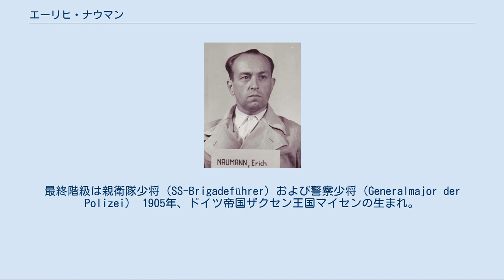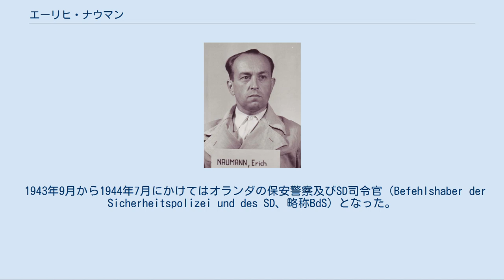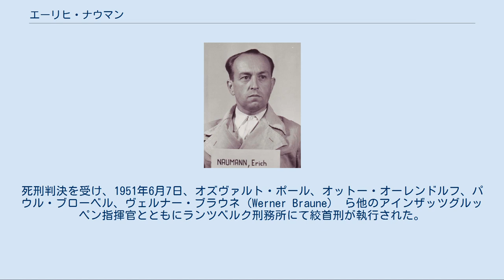エーリヒ・ナウマン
アインザッツグルッペン裁判の際のエーリヒ・ナウマン エーリヒ・ナウマン（Erich Naumann、1905年4月29日‐1951年6月7日）は、ナチス・ドイツ親衛隊（SS）の情報部SDの将校。
戦時中にアインザッツグルッペンの指揮官をしていた人物。
最終階級は親衛隊少将（SS-Brigadeführer）および警察少将（Generalmajor der Polizei） 1905年、ドイツ帝国ザクセン王国マイセンの生まれ。
16歳で学業を終えてマイセンの街の商家に丁稚奉公するようになった。
1929年にナチス党に入党（党員番号170,257）。
はじめ突撃隊（SA）の隊員だったが、長いナイフの夜事件の後に親衛隊へ移籍。
1935年からフルタイムの隊員となり、ラインハルト・ハイドリヒのSDに配属された。
対外諜報部長ハインツ・ヨストの下で働いた。
その後、ニュルンベルクの保安警察監督官（Inspekteur der Sicherheitspolizei　略称IdS）となる。
 ポーランド侵攻後、アインザッツグルッペンVIの司令官となる。
さらに独ソ戦開戦後の1941年11月にアルトゥール・ネーベに代わってアインザッツグルッペンB隊の司令官となり、1943年2月までの1年以上にわたり務めた。
この間ユダヤ人をはじめ大勢の人間を銃殺し、特にスモレンスクでは17,000人もの人間の死に責任を持っている。
1942年12月にナウマンは134,298人の処刑をベルリンに報告している。
 1943年9月から1944年7月にかけてはオランダの保安警察及びSD司令官（Befehlshaber der Sicherheitspolizei und des SD、略称BdS）となった。
ベルリンの戦いの際にはベルリンにいたが生き残っている。
 戦後、ニュルンベルク継続裁判の一つアインザッツグルッペン裁判でほかのアインザッツグルッペン指揮官たちとともに起訴された。
ナウマンはアインザッツグルッペンが銃殺のみならずガストラックによる処刑を行っていたことも認めた。
死刑判決を受け、1951年6月7日、オズヴァルト・ポール、オットー・オーレンドルフ、パウル・ブローベル、ヴェルナー・ブラウネ（Werner Braune） ら他のアインザッツグルッペン指揮官とともにランツベルク刑務所にて絞首刑が執行された。
最期の言葉は「私の処刑が正当化されたかどうかが示される時が来るでしょう。 主よ、あなたの手の中に、私の魂をお届けします。」であった。